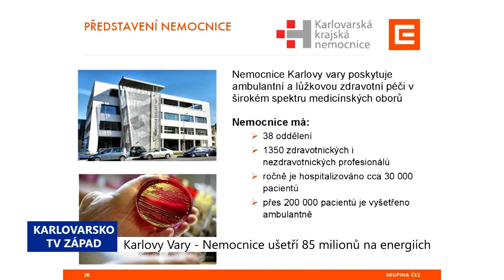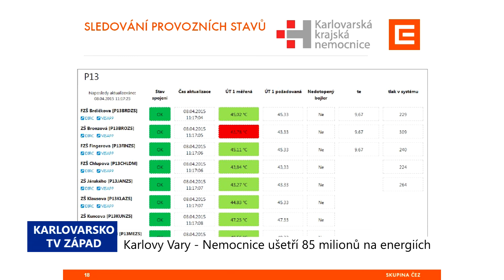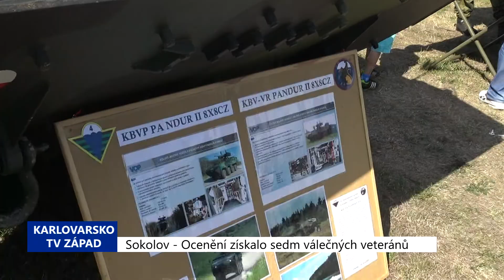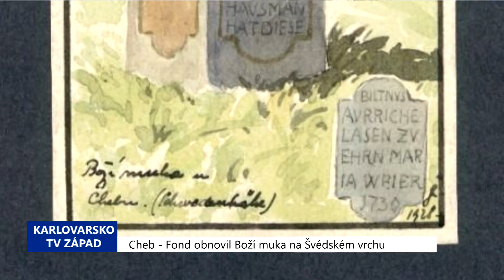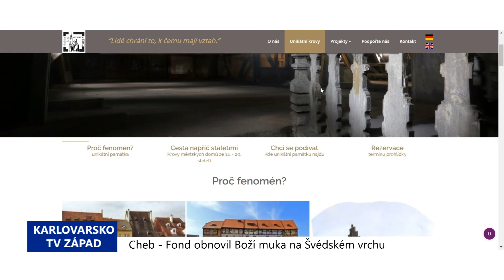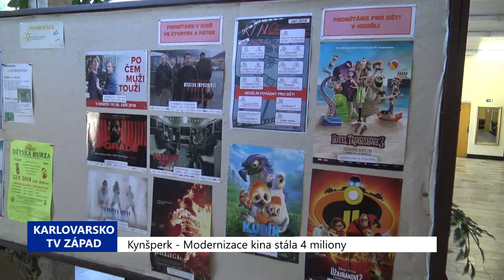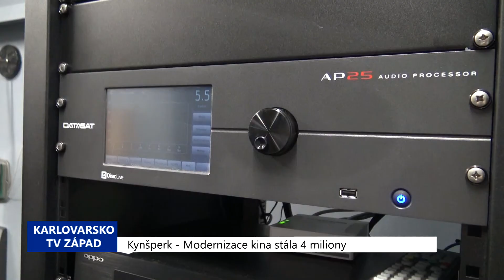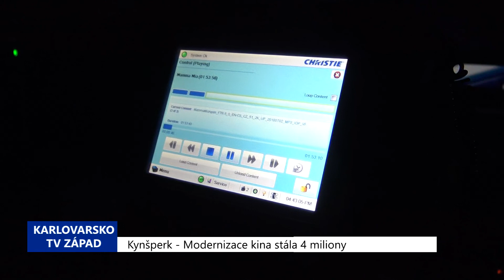Karlovarský kraj: Zprávy 38. týdne 2018 (TV Západ)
1. Karlovy Vary: Nemocnice uspoří 85 milionů na energiích (TV Západ)
2. Sokolov: Ocenění získalo sedm válečných veteránů (TV Západ)
3. Cheb: Fond obnovil Boží muka na Švédském Vrchu (TV Západ)
4. Karlovy Vary: Zavlažovací vaky pro městskou zeleň (TV Duha)
5. Kynšperk: Modernizace kina stála 4 miliony (TV Západ)
6. Sokolov: První parcely na Gsteinigtu prodány (TV Západ)
7. Karlovy Vary: Odehrál se City triatlon 2018 (TV Duha)